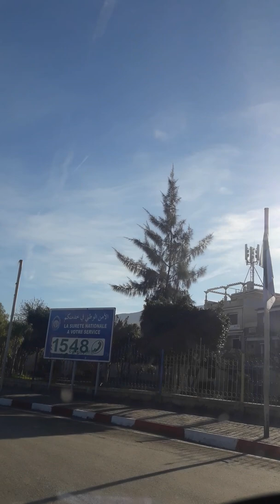Vlog 1/Balade Blida ! Ville des roses.